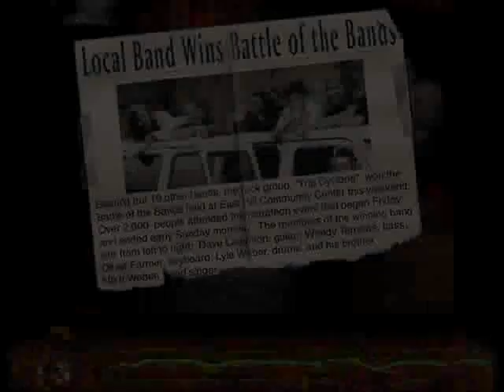Shivers 2 soundtrack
Soundtrack of "Shivers 2: Harvest of Souls" by Sierra On-Line. Muisic composed by Guy Whitmore.

0:00 - Game Menu
0:45 - Cyclone Motel Reception
1:21 - Cyclone Motel
2:08 - Entering Devil's Mouth Canyon
2:50 - Devil's Mouth Canyon
3:14 - Petroglyph Attack
4:02 - Entering the Kiva
05:01 - The Kiva
5:26 - Gusty's Gas Station
6:19 - Cyclone Cafe
7:17 - Aunt Pearl's House
8:06 - Community Church
8:57 - Cyclone Museum and Library
10:17 - Sheriff Washington's Office
11:25 - Hicks' Bakery
12:31 - Norah's Music Box
12:51 - Ivan Spencer's Barbershop
13:44 - Phil's Market
14:38 - The Warehouse
15:24 - The Mines
16:22 - Burt's Trailer
17:15 - Safari Savings & Loans
17:55 - Max's Cave
18:36 - Trip Cyclone - Alone Inside
22:41 - Trip Cyclone - Candy Cane Dragon
25:46 - Trip Cyclone - Spell It Out
29:31 - Trip Cyclone - Warm Place To Hide
34:07 - Trip Cyclone - Was I Even There?